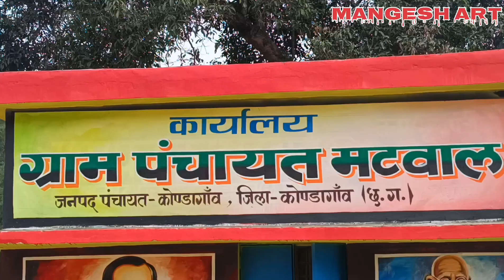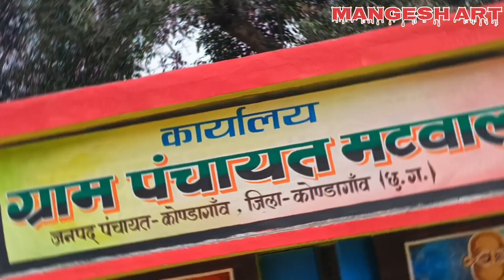ग्राम पंचायत मटवाल वॉल पेटिंग वर्क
ग्राम पंचायत मटवाल जिला कोण्डागांव बस्तर
gram panchayat wala
gram panchayat ward ki list kaise nikale
gram panchayat waris certificate
gram panchayat water supply
gram panchayat water cormplaint
gram panchayat ward rachna
gram panchayat wala gana
gram panchayat wali comedy
gram panchayat waterman salary
gram panchayat wall painting